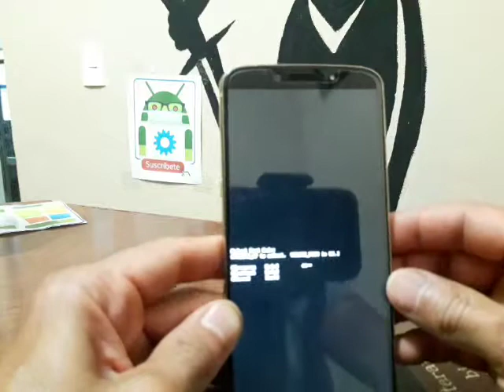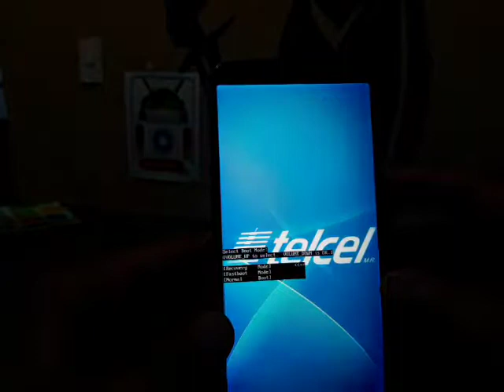HARD RESET MOTO Z3 PLAY [ CLON ] QUITA PATRON O PIN DE BLOQUO Y RESTAURA TU CELULAR